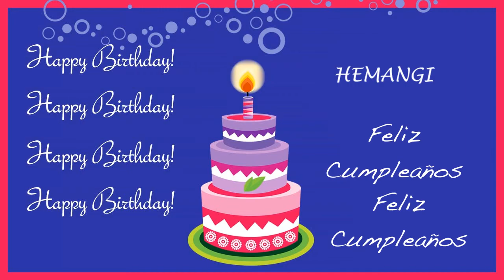Hemangi Card Tarjeta - Happy Birthday HEMANGI